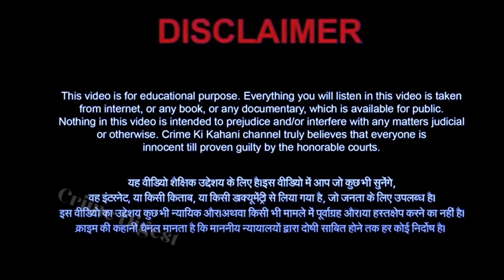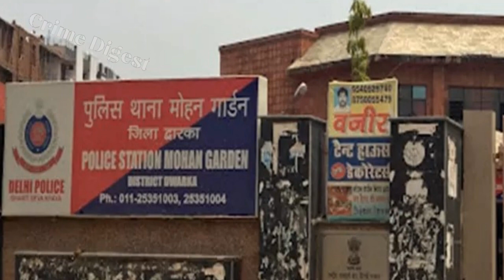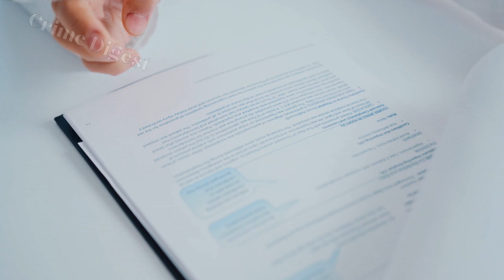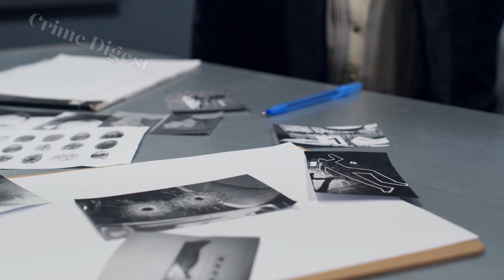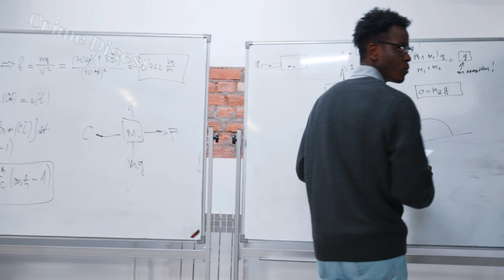Mumbai vasai प्यार सेक्स , फिर मर्डर की गजब कहानी || आदमखोर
Prepare to be spellbound by a sensational and bizarre crime story straight from the heart of Mumbai, Vasai. Love, passion, and a shocking murder plot that unfolded like a gripping thriller – this is a tale that you won't believe is real!

In this episode of Crime Story, we unravel the intricacies of a case that started with an affair but escalated into something unimaginable. Join us as we take you through the shocking twists and turns that transpired in the city of dreams, Mumbai.

Get ready to delve deep into a world of secrets, betrayal, and dark motives. This crime story will keep you guessing until the very end.

If you're a true crime aficionado, this is an episode you can't afford to miss.

Mysterious Dunia crime ki kahani, kahanicrimeki,  hindi crime story, crime kahaniya,